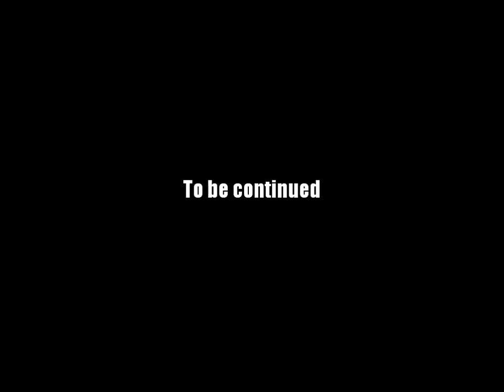AQ Worlds "Cooking Without Fire" (Quest)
Quest:Cooking Without Fire

NPCs:Sir Valence

Monster List:Chaonslaught Caster, Chaonslaught Warrior

Turn in:Heating Element x1

Equipment Won:None